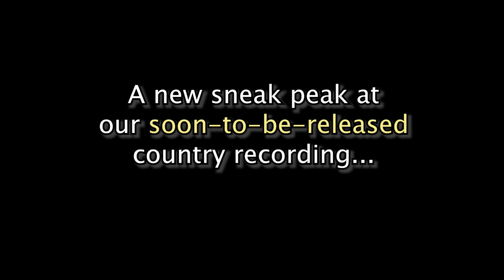Country Recording Sneak Peak #3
Together, they host the Mollie B Polka Party Radio Show on both on Rural Radio, Channel 147, (Sundays, 11:00am to 1:00pm EST) and kneiradio.com (Sundays, 8:00-10:00pm EST).